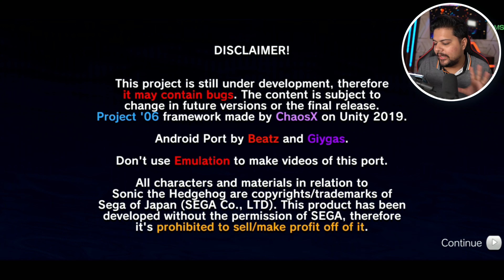New Cartoon Games For Android | Best Sonic Game For Android HD Graphics 2022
HEY GUYS, In This Video, I am Gonna Show You The Watch Dogs Mobile GAME For Android, Actually It's a New Fan Made Game For Android Devices With Very High Graphics.
✪Game Shown in the video:
Sonic P-06
THIS VIDEO IS ABOUT: (Complete Description)
In Today's Video, I have shown The Best Sonic Game For Android of 2022 Actually, You Gonna See a New Cartoon Game For Android Sonic P-06 Download Process & 4k 60 FPS Funny Gameplay. So, If You Are searching on The Internet For The Best Sonic Game For Mobile Then You Are At The Right Place. Because In Today's Video You Will Find Out About Sonic Game For Android & iOS. So I Hope You Like This Video.
👉ABOUT MYSELF:
➡NAME: Prateek Singh
➡AGE: 22 years
➡HOBBY: Drawing & Gaming
➡CITY: New Delhi/INDIA
➡CARRER: YouTuber, Software Developer & Game Designer
\\\ \\\|||\\\|||\\\ TRUE INDIAN \\\|||\\\|||/// ///|
✨NOTE:
●▬▬▬▬▬๑۩۩๑▬▬▬▬▬▬●
                   PROTECH
●▬▬▬▬▬๑۩۩๑▬▬▬▬▬▬●